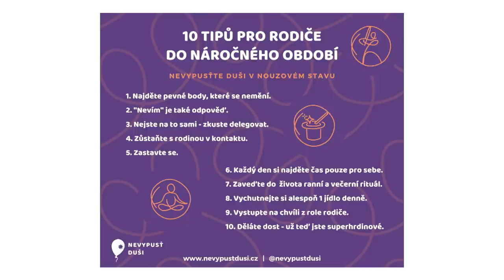Jak zvládat emoce dětí a pomoct jim? Rady pro rodiče nejmenších i dospívajících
Jak vychovávat děti tak, aby dokázaly porozumět svým emocím a zdravě je ovládat? Co pomáhá dětem pracovat se vztekem nebo smutkem? Co dělat, když má váš dospívající bolesti na duši? Jaké jsou varovné signály, že by si vaše dcera nebo syn mohly ublížit? Připravili jsme pro váš rozhovor zaměřený na dětskou duši a její bolesti.